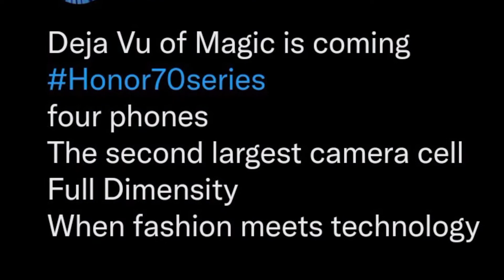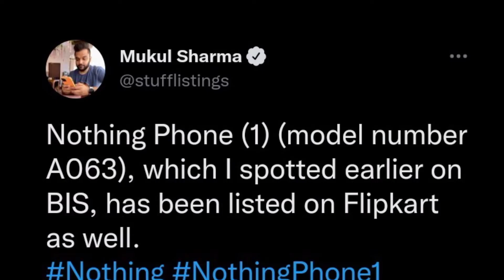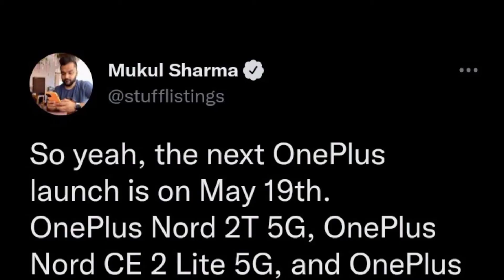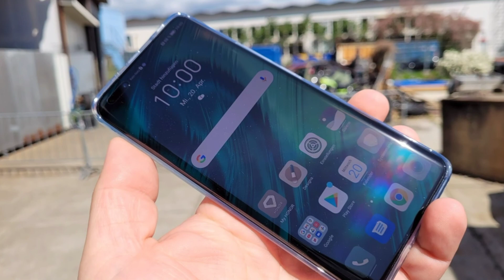Google Pixel 6a 2022 FIRST LOOK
Google confirms Pixel 6a pricing for more regions

Google’s Pixel 6a was announced earlier this week at $449 in the US. We now get details on pricing and color options in more regions where Google plans to sell its latest midrange Pixel. Google has thus far confirmed that Pixel 6a will be available for pre-order in the US and Japan from July 21 but we don’t yet have details on the rest of the countries.